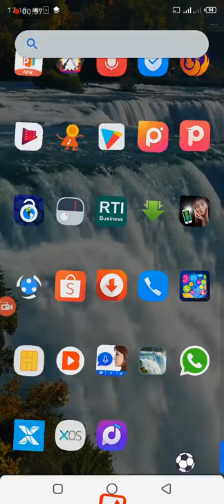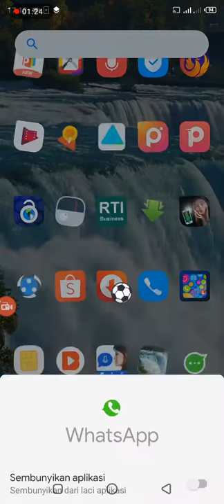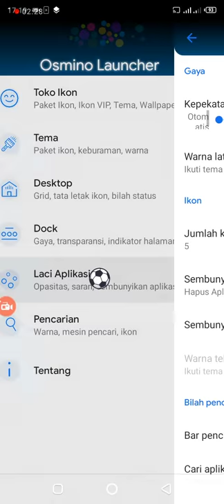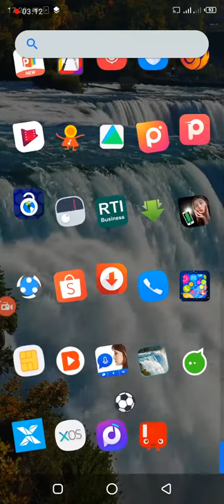cara menghilangkan icon aplikasi di hp android